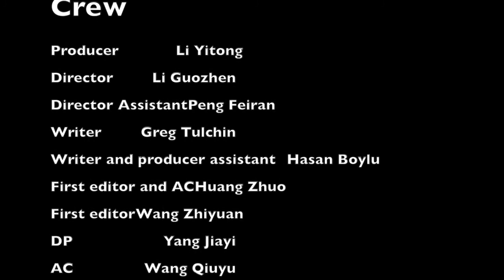Secret (Short Film Ela Boylu)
Short Film produced for 48 Hour Film Project 2018
Awards won: Best Music, and Emerging Talent
Description: The film is about a unique take on Cinderella.
After a long night of amusement, Cinderella wakes up in middle of the University campus and trying to figure out what happened and why she has a pumpkin next to her...

Team: TeaaaaaaaaaamTeamDaTeamDaTeam
Produced by Hasan Boylu
Actress: Ela Boylu (Age 10)
Genre: Comedy and School Drama

Required Elements for 48HFP production:
Character: 白晶，俱乐部负责人 (Chrystal or Chris White, Club President)
Prop: 南瓜 (pumpkin)
Line: "明白吗？这才是成功的秘密。" ("Now that, right there, is the secret of success.")